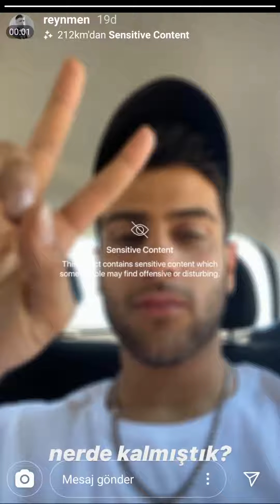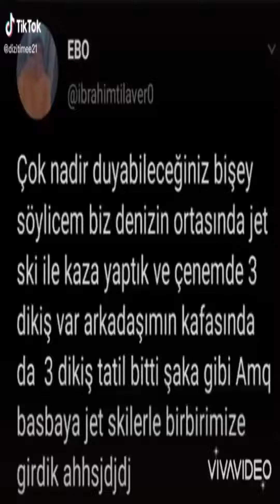Reynmen Canlı Yayın Jet Ski Kazası Kafası Yarıldı !!!